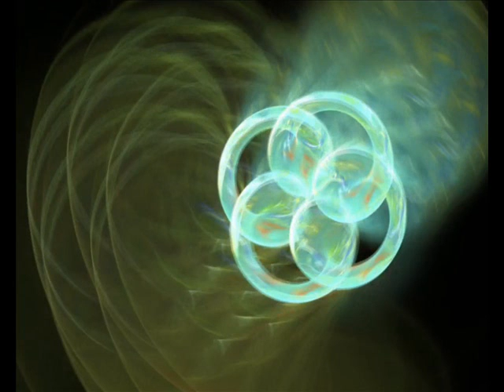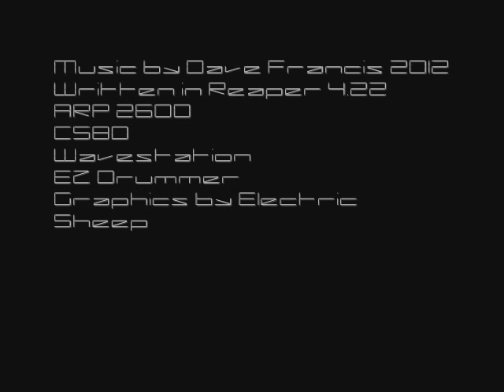Into the hivemind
Written by me on a very dodgy old computer - apologies for the rubbish graphics, which are from an excellent screensaver called Electric Sheep.